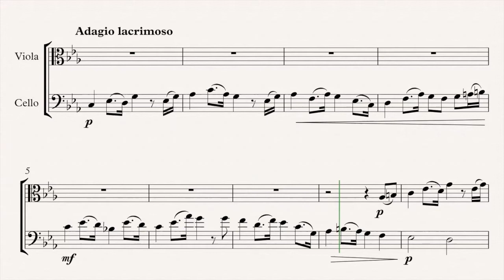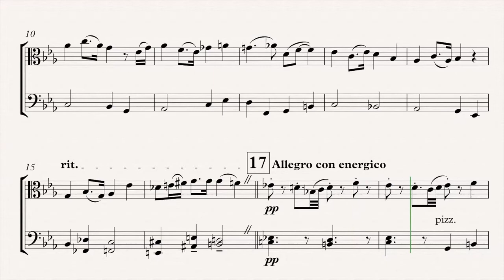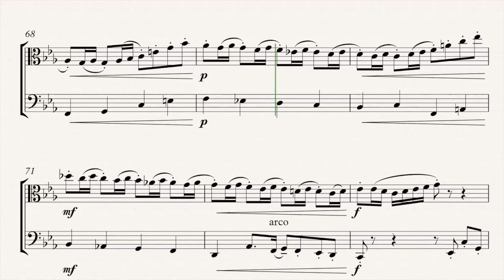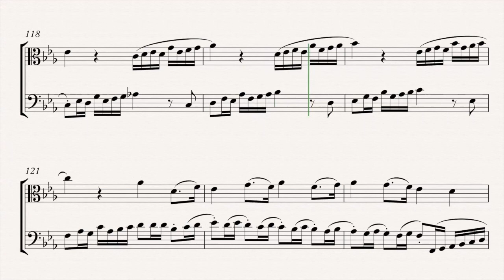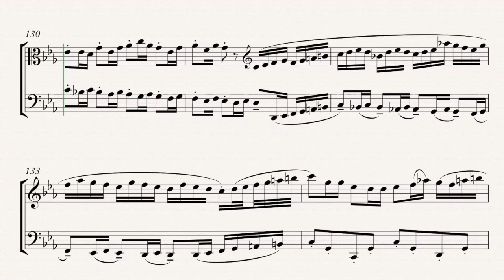Duet in C Minor (for Viola and Cello)